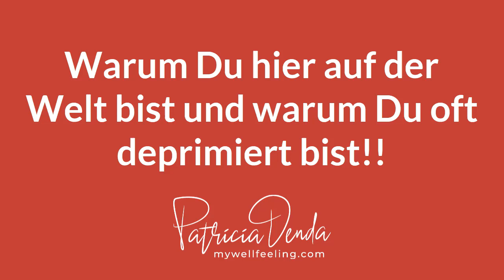Warum Du Du hier auf der Welt bist und warum Du oft deprimiert bist.